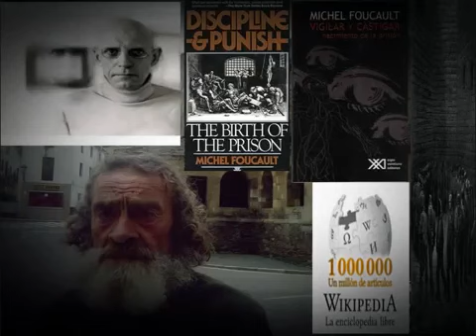VIGILAR Y CASTIGAR argumento resumen] MICHEL FOUCAULT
En este vídeo trato de explicar de manera breve un texto icono en el pensamiento de M. Foucault. pasando por conceptos que adquieren relevancia a lo largo de toda su obra, como: disciplina,.

Una breve explicación de uno de los textos del autor francés Michel Foucault: Vigilar y castigar.Este video trata de esclarecer de manera didáctica este tema. Realizado por: Sergio González.